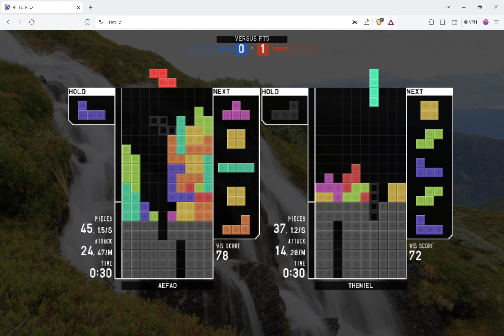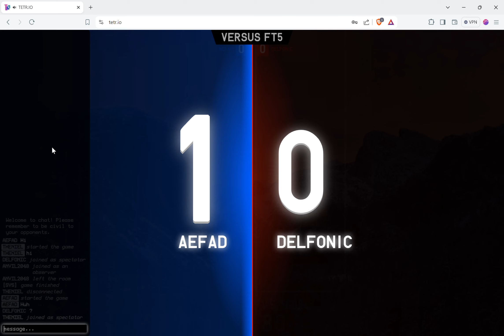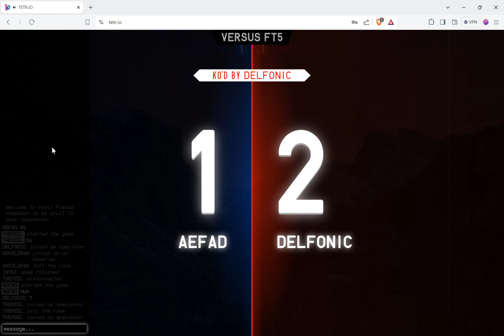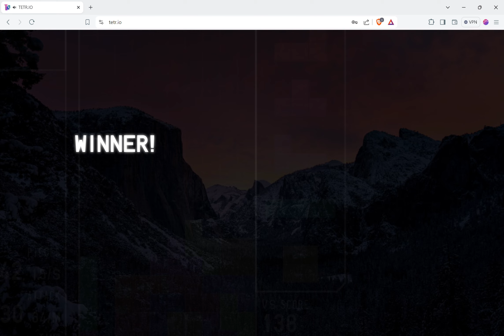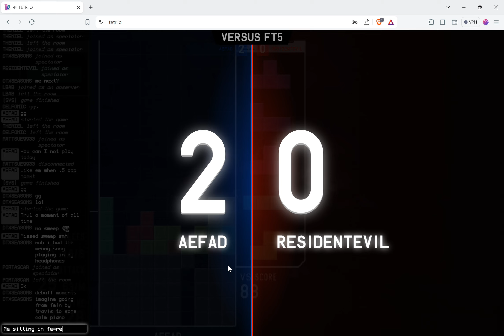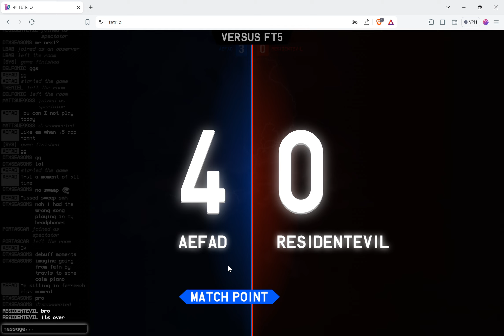Tetr.io but it's a 0-4 comeback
I swear how did I win that

Like it truly was a 0.5app moment like I swear I can't be averaging that